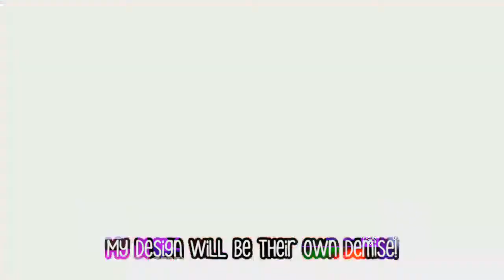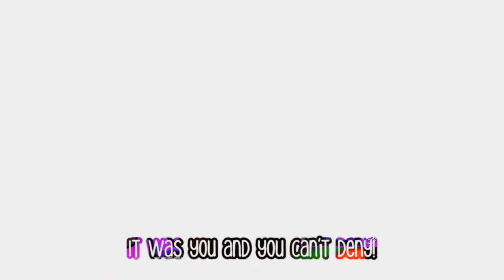Ambush Instrumental Mashup (DAGames, Jonson Fede Mashup)